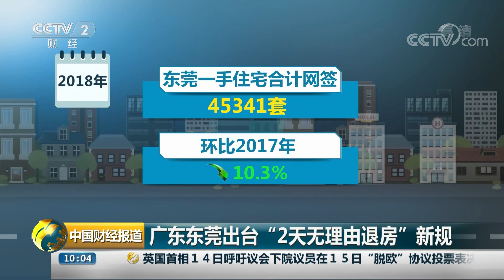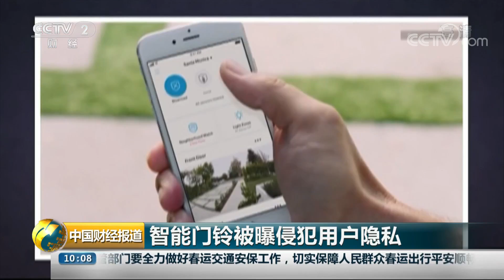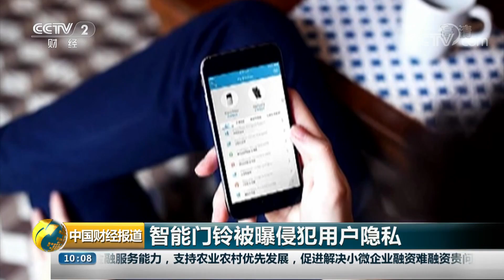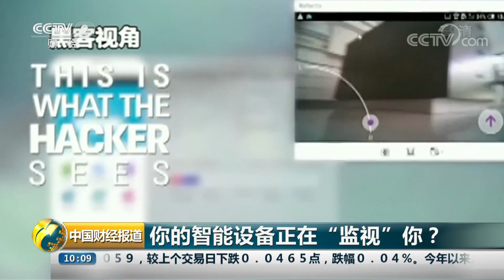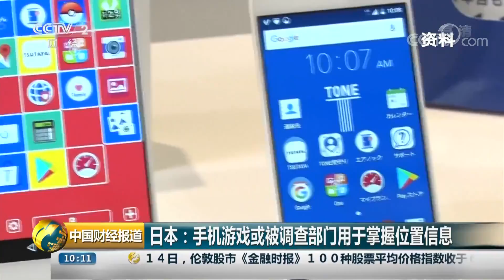《中国财经报道》 英国议会今日投票表决“脱欧”协议 20190115 10:00 | CCTV财经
本期节目主要内容：2018年我国实际使用外资创历史新高；嫦娥五号将于今年年底前后发射；英国议会今日投票表决“脱欧”协议；智能门铃被曝侵犯用户隐私；日本：手机游戏或被调查部门用于掌握位置信息。